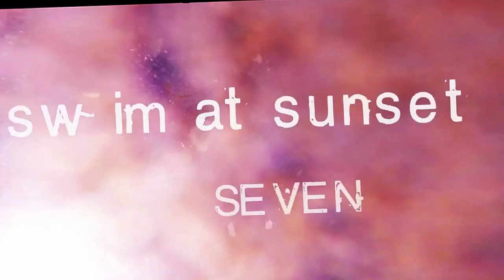Swim at sunset - SEVEN